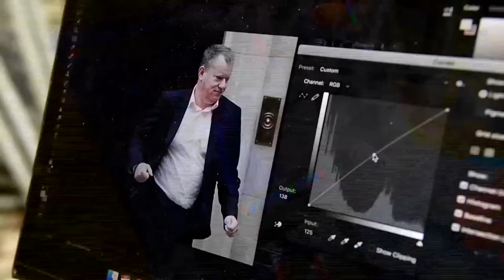Londres envenena el diálogo del Brexit al admitir que violará la legalidad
La octava ronda de diálogo para diseñar la futura relación entre el Reino Unido y la Unión Europea (UE) comenzó este martes envuelta en un clima de desconfianza, después de que Londres haya admitido que está dispuesta a violar el derecho internacional para alterar compromisos ya adquiridos.